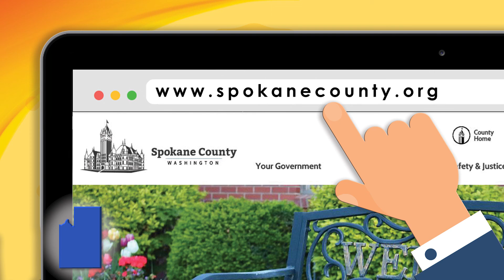June 2021 Spokane County Spotlight: Chief Executive Officer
County Commissioner Al French speaks with the newly hired Chief Executive Officer for Spokane County, Scott Simmons. Scott served most recently as the Acting City Administrator and Director of Public Works for the City of Spokane.

Scott brings with him over 20 years of experience in public administration and executive management with a proven record of effective leadership in the areas of finance, operations, customer service, and employee engagement.